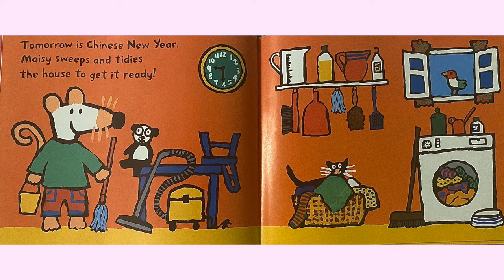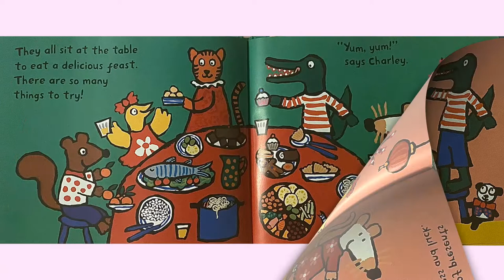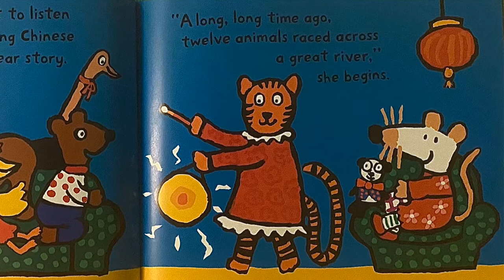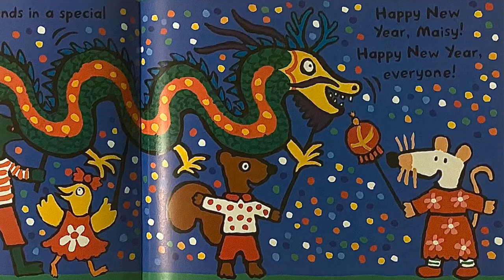Lunar New Year Storytime: Year of the Tiger (2022)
Join Anthea for a special Storytime in celebration of Lunar New Year! Learn about this tradition through stories, rhymes, and songs.